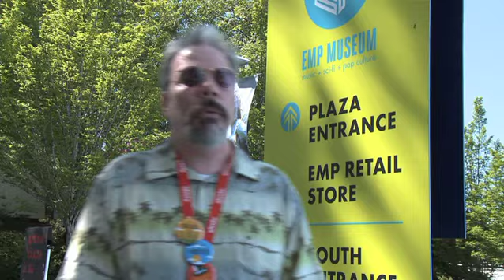Northwest Folklife Volunteer Training - Emcees